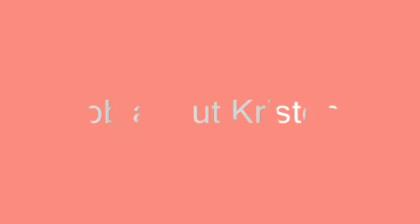Robsten Calender 12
Part 12 of my Robsten Christmas Calender. Tell me what's your fave Robsten quote. I'll put it in the calender. :)